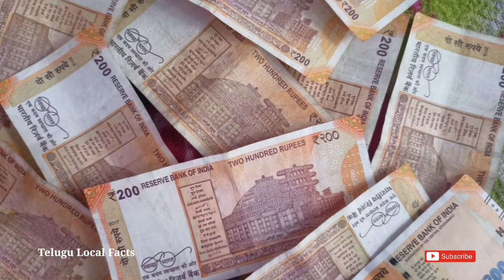Name Of Twitter Bird | Amazing Facts | Telugu Local Facts